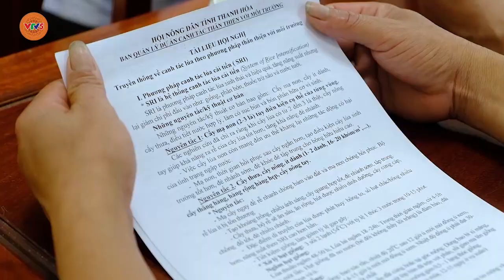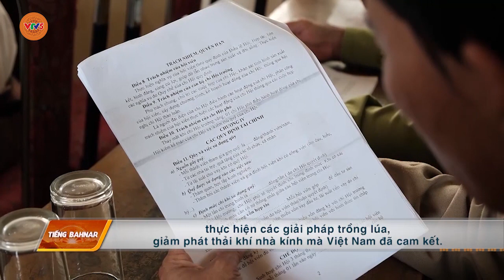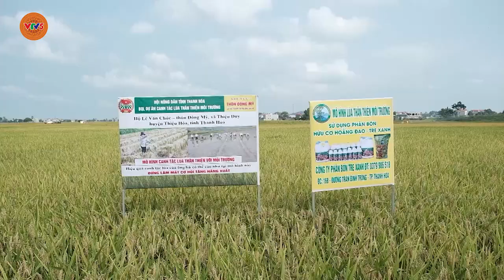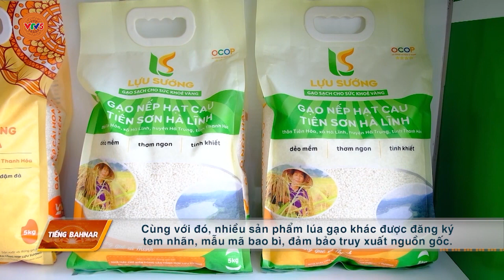[TIẾNG BA NA] LIÊN KẾT NÂNG CAO GIÁ TRỊ LÚA GẠO | VTV5